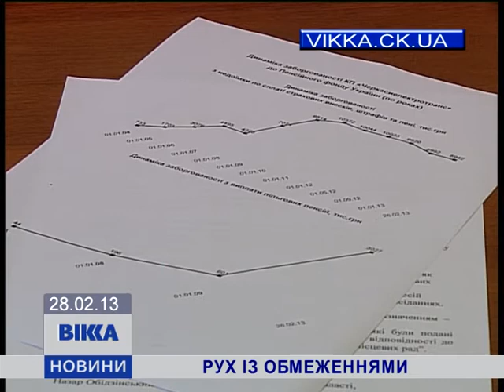Рух із обмеженнями